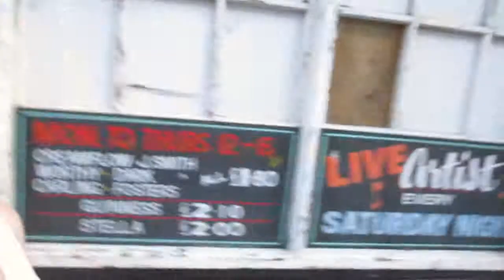NEW DOCTOR EMERGES [23RD AUGUST 2014] [DAY 1059]